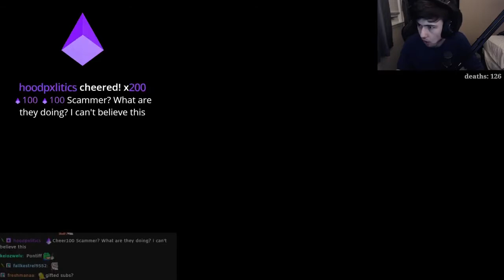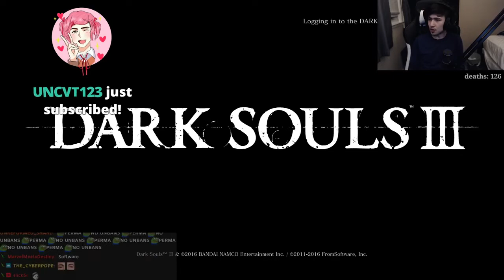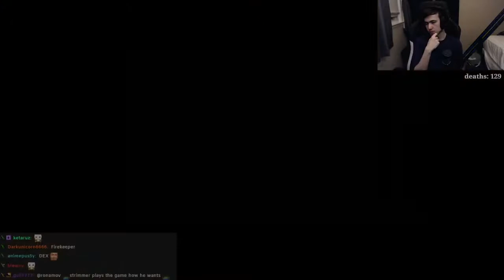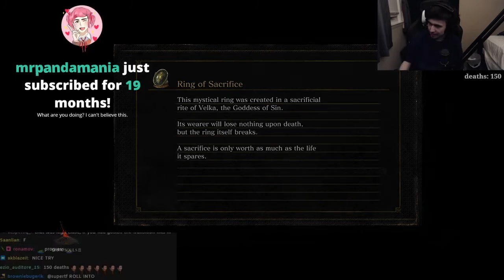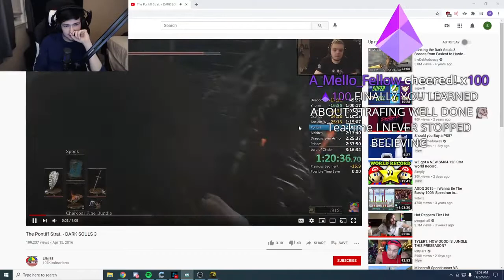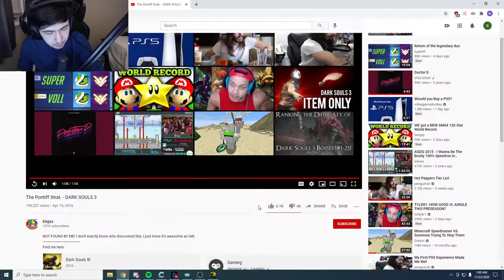Super Plays Dark Souls III | Part 4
This Twitch VOD has been reuploaded from the channel supertf Twitch VODs, which Kay Cooks copystriked into oblivion

Stream Title
flattening overwatch then dark souls 3 blind
11/21/2020